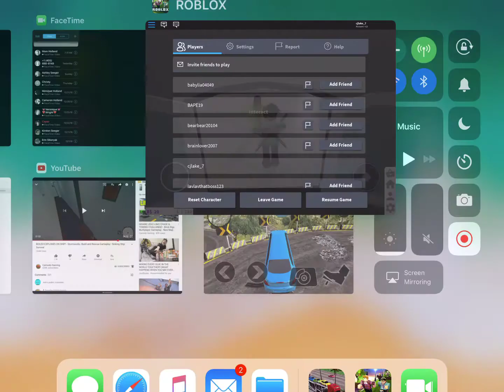I got my computer set up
Pemberton boys

G.o.w gamer